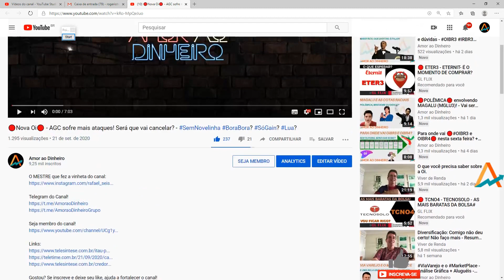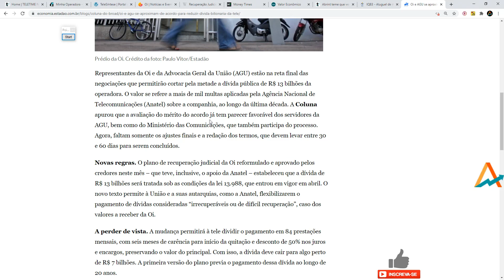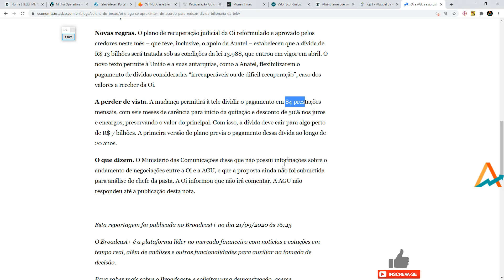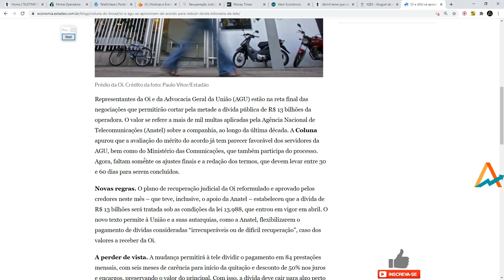Nova Oi e AGU - Finalmente uma notícia boa??